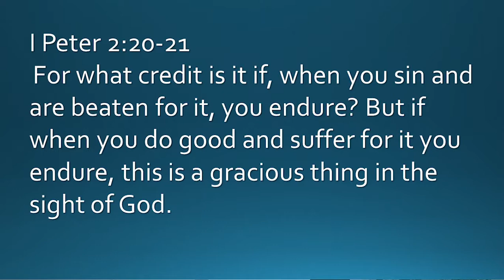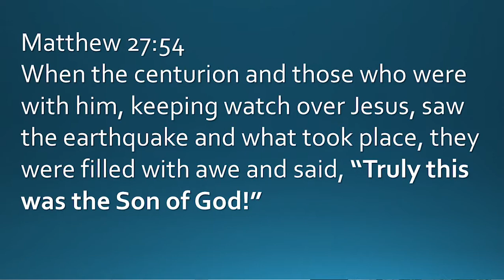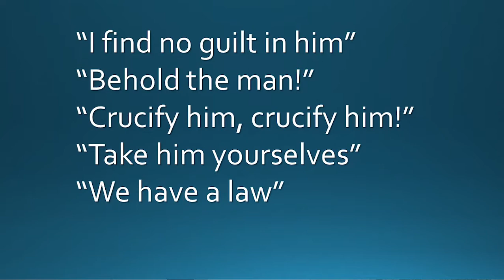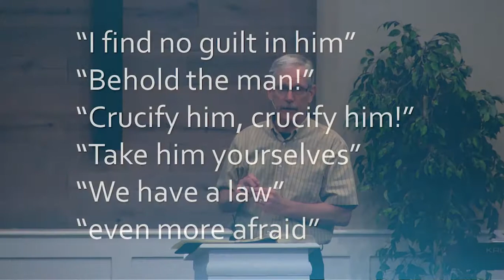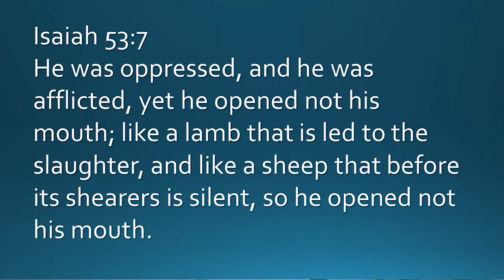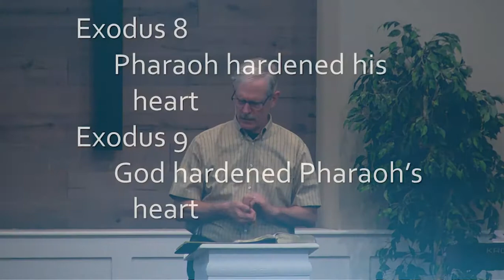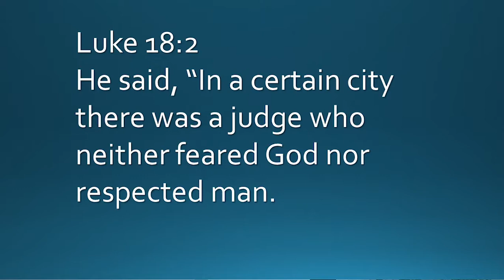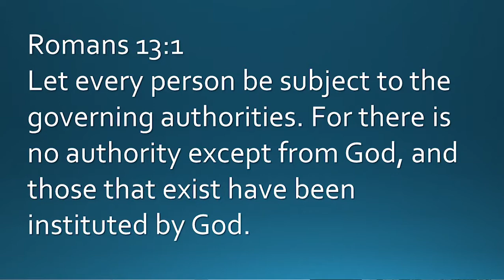Who has the Authority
Palmdale Community Church Sunday morning worship service. Pastor Dean Spoelstra preaches from John 19:4-11.
Who has the authority? The power? The sovereign position?
A loving God, abundant in grace. Desiring to exalt the humble who exercise their free will and choose him.
Come, today is the day of salvation.